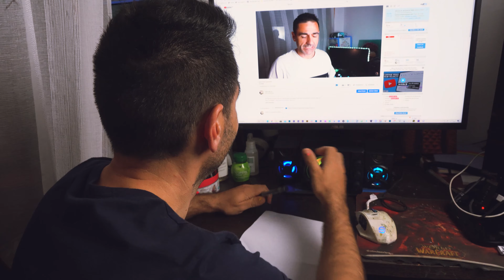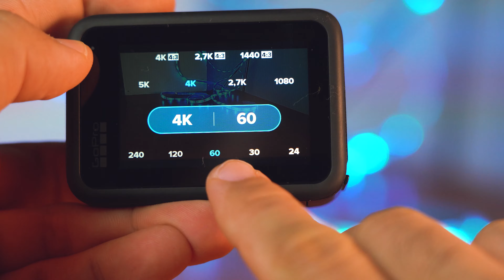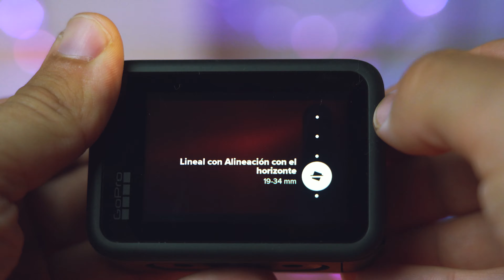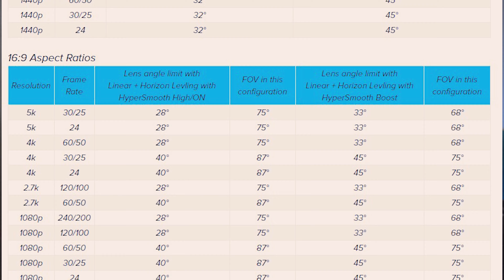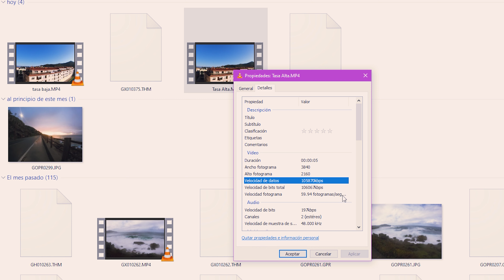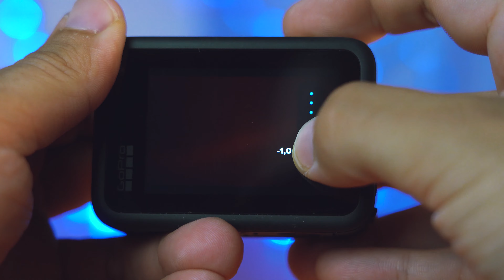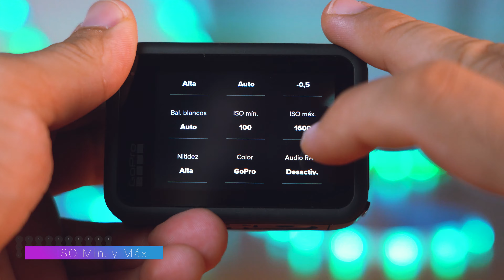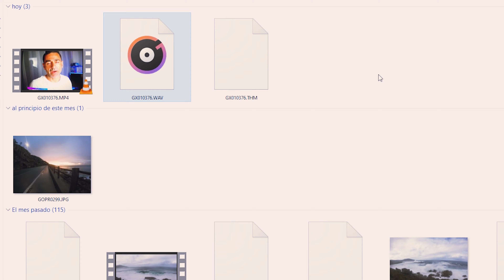Protune y ajustes Gopro 9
Hola! en este vídeo vamos a ver las funciones del menú de gopro, de protune y de los distintos ajustes, para que entiendas para que vale cada función y puedas crearte tus propios ajustes según la situación en la que te encuentres. espero que os sea útil. cualquier duda o sugerencia, no olvidéis ponerlo en comentarios. muchísimas gracias!!!
En comentarios os pongo índice del vídeo.
***Perdonad algún pequeño error de procesado, tuve que revisar frame por frame porque no paraba de fallar exportación durante horas e igual hay algún fallo de procesado. Un saludo!!!
Referencias:
04:14 FPS
05:35 Obturador
06:16 Corrección de lente
08:14 Gopro Labs
Os dejo también enlace al video de como usar Gopro en el agua, donde hablo un poco más sobre balance de blancos, aplicado al agua, pero que también vale
(No cobran nada, solo es para que Amazon sepa que veníis desde aquí :) ) Gracias!

Palo Selfie Gopro El grande por 20 euros
Links a materiales que suelo usar:
Cámaras Deportivas:
Gopro 8 Amazon
Gopro 9 Amazon
Victure AC900
COOAU (link20eur)
(en oferta 20-30eur)
Victure AC940
Roll cage de gopro
Gopro 8 hero
Gimbal Gopro 8,7,6,5 4 y similares tamaños
Cámara y accesorios que suelo usar: (tarjetas de memoria soportes iluminación… etc)
Sony Alpha 7 III
Sony Alpha 7 III+Sel 2870
Sony 90mm 2.8
Disparador Flash
Micrófono lavalier
Marco metálico gopro 8
Panel Led
Marco más barato de plástico gopro 8
Complementos para gopro baratos
Trípode barato estilo gorillapod para móvil, gopro y dslr
Tarjetas de memoria:
Sandisk 64gb
Sony 32gb
Sandisk Pro 64 gb
Sandisk Extreme 128
Sandisk Extreme Plus 128
Sandisk extreme Pro 128
Samsung EVO Select 128

Limpieza Cámara
Pera aire

Hdmi a micro Hdmi
Espumas micro Rode
Micro Rode
Rosca 1/4 3/8
Pack Tornillos rótula
Pack tornillos zapata
Zapatas 1/4

Forevercam - Carcasa de Aluminio gopro 8
Forevercam - Carcasa Protectora grande gopro 8
Rhodesy Cubierta Estándar gopro 8
Batería Gopro
Cargador Batería Gopro 8 (incluye 1 batería)
AmazonBasics - Soporte para iluminación,
Softbox Kit Luz de Iluminacion Estudio
AmazonBasics - Trípode con rótula
Reflectante translúcido Blanco Suave Paraguas
2 Piezas Tipo E Profesional Universal Luz
Te interesa aprender fotografía? Sigue este enlace a la página de Jon hernandez, donde sobre fotografía de estudio, iluminación , edición, entre otras cosas

© This content is Copyrighted to Pablo Alba. Legal action will be taken against those who violate the copyright of the following material presented.